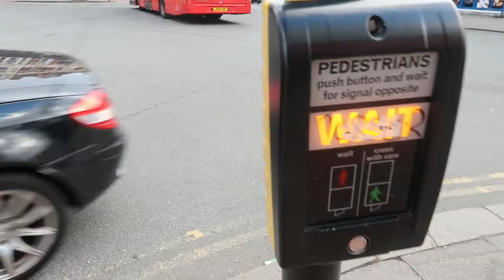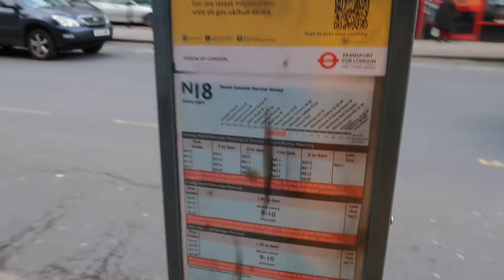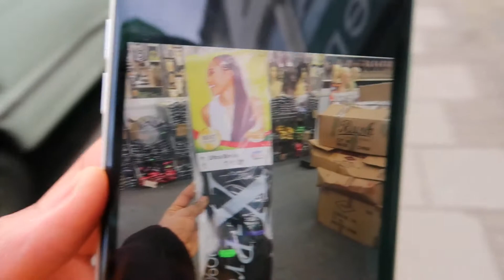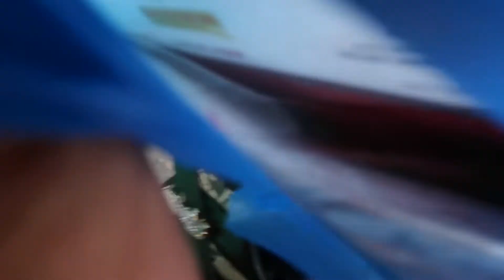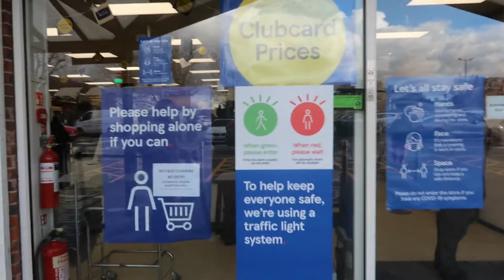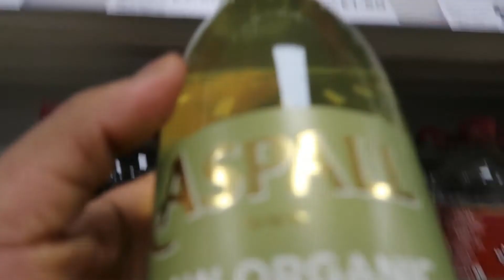Harlesden: The Bronx of London | Buying black hair products in Lockdown [SOUTH AFRICAN YOUTUBER]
What's poppin' guys,
I take you around Harlesden: The Bronx of London. This might remind all my South African people of CBD Johannesburg or equivalent.

Grab a snack and enjoy :)

@mabelleblossom on all socials.